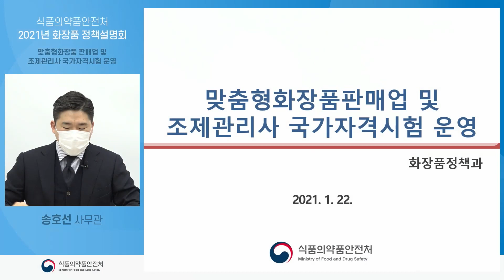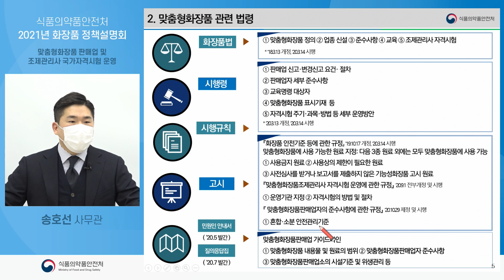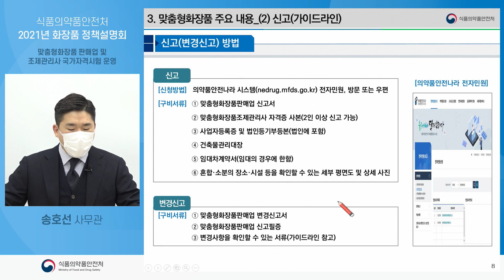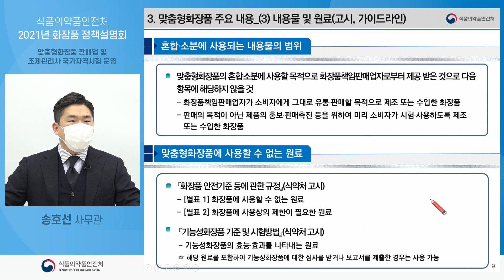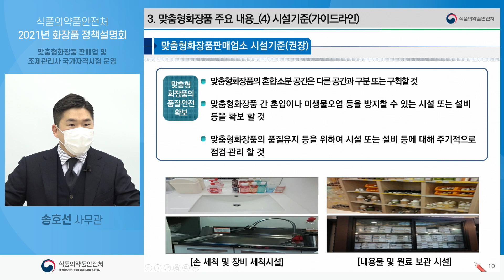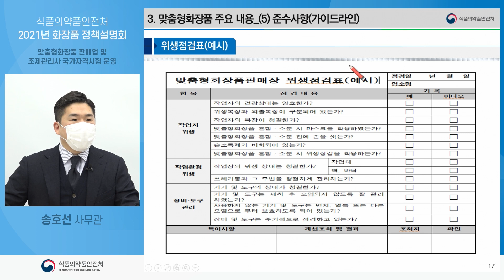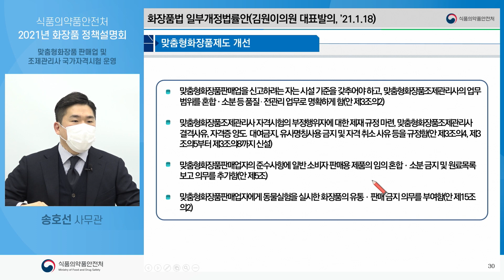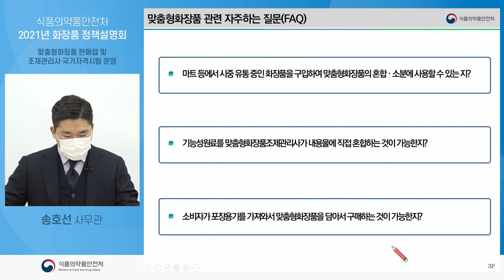[2021년 화장품 정책설명회] 맞춤형화장품 판매업 및 조제관리사 국가자격시험 운영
식품의약품안전처는 화장품 영업자를 대상으로
2021년 화장품 온라인 정책설명회를 개최했습니다.😊👏

✅맞춤형화장품 판매업
✅조제관리사 국가자격시험 운영
설명을 통해 업계 이해도 제고 및 소통을 강화하기 위해 마련했습니다.